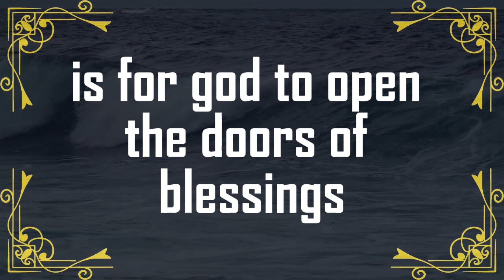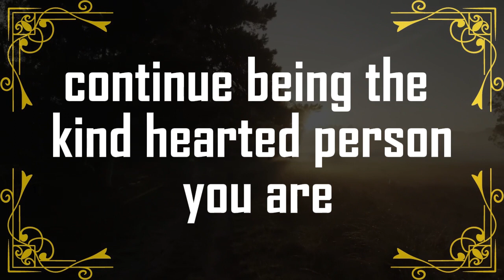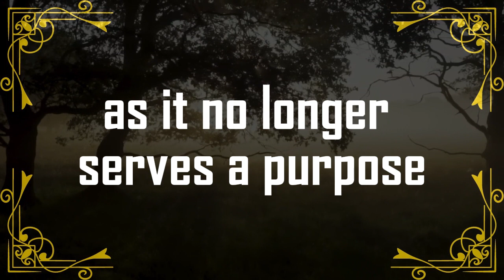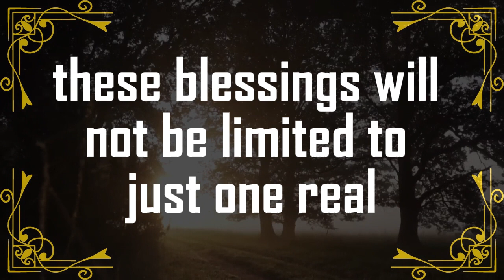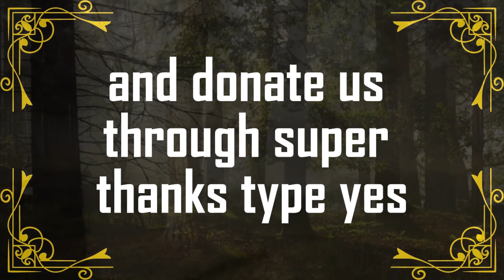💌God Message Today | GOD SAYS, IN THE 13 MINUTES YOU WILL | godsays | god godmessage 🌈